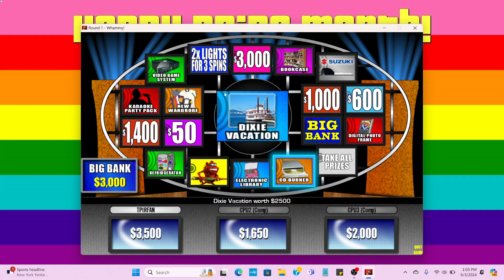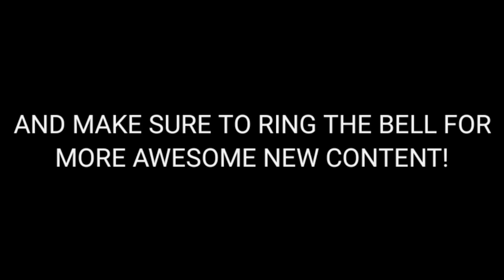BigJon's Whammy: (6/3/2024)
Here's a gameplay of BigJon's Whammy! Enjoy!

Threads: @thetpirfan2024